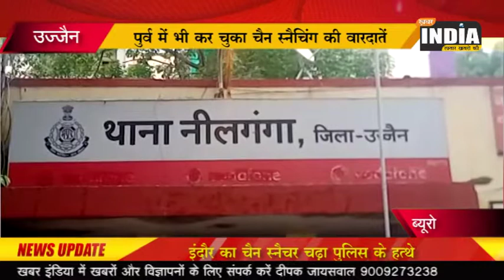KHABAR INDIA UJJAIN